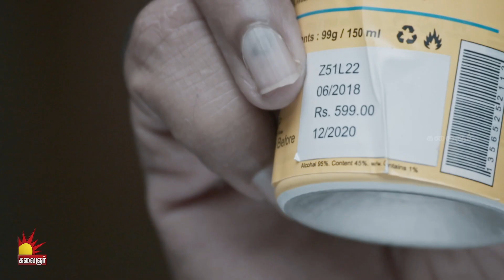Kannedhirey Thondrinal | கண்ணெதிரே தோன்றினாள் | Episode 42 | Swetha khelge | Kalaignar TV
"கண்ணெதிரே தோன்றினாள்"
திங்கள் முதல் சனிக்கிழமை வரை

காணத்தவறாதீர்கள்...